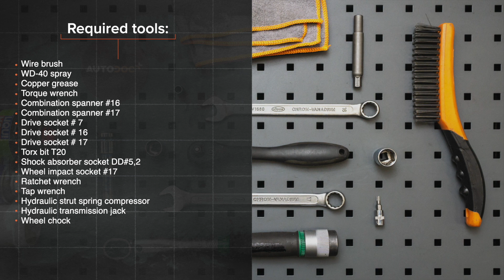Como substituir coluna de suspensão parte traseira no VW POLO 6n1 [TUTORIAL DA AUTODOC]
Como substituir coluna de suspensão parte traseira no VOLKSWAGEN POLO 3 (6N1) 1.0 Hatchback 1994–1999 [TUTORIAL DA AUTODOC]

Coluna de suspensão nos automóveis VW Polo III Box Body / Hatchback (6N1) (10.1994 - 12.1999) / SEAT Arosa (6H) (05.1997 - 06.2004) / VW Golf II Hatchback (19E, 1G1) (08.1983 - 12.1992) / VW Golf III Hatchback (1H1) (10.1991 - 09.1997) / VW Jetta Mk2 (19E, 1G2, 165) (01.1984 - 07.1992) deve ser substituído, como regra, de acordo com o seu e o mesmo procedimento. No entanto, podem existir pequenas diferenças devido a características específicas do design do veículo.

⚡ Todos os tutoriais em vídeo e em PDF sobre a substituição de peças no VOLKSWAGEN POLO: descarrega e vê no AUTODOC CLUB

00:00 — VW POLO 6n1 – coluna de suspensão: tutorial de substituição passo a passo
01:32 — Desaparafuse o fixador superior do dispositivo amortecedor.
03:30 — Trate a haste da coluna do amortecedor.
05:17 — Instale o suporte superior e o rolamento do suporte.
06:40 — Aperte os fixadores inferiores do dispositivo amortecedor.
07:55 — Aperte os fixadores superiores do dispositivo amortecedor.